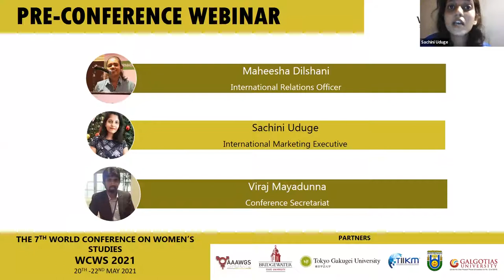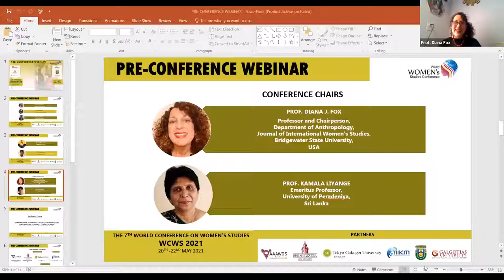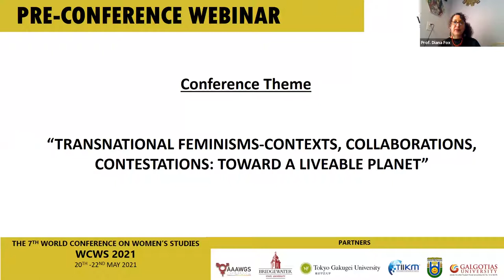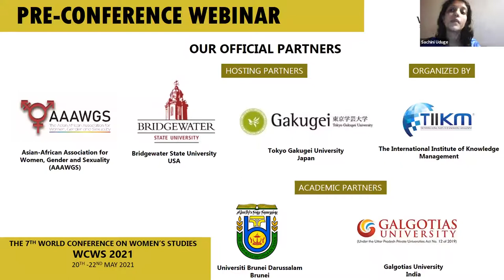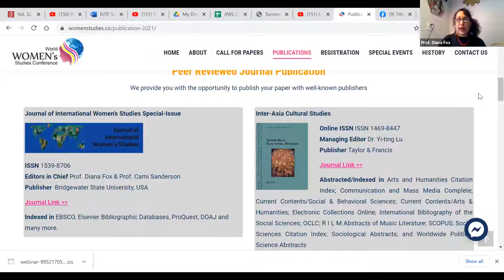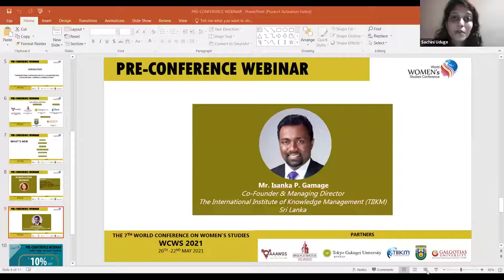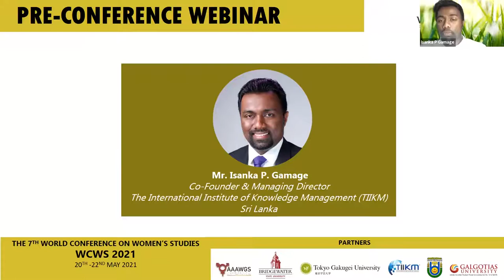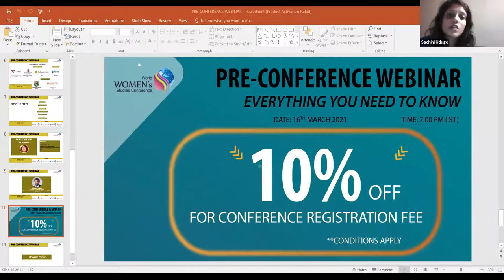WCWS 2021 - Pre Conference Webinar 01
The Pre-Conference Webinar of the 7th World Conference on Women’s Studies (WCWS 2021) concluded successfully on 16th March 2021.